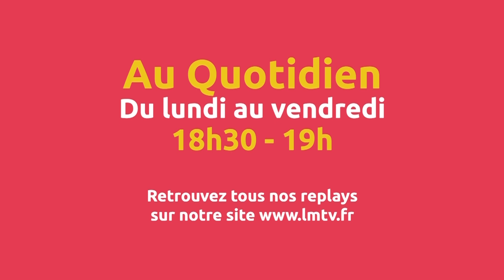Au Quotidien - La suite du mercredi 10 mai 2023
‎Aurélien Legendre reçoit Vanessa BELLIER de l'Office de Tourisme des Alpes Mancelles.